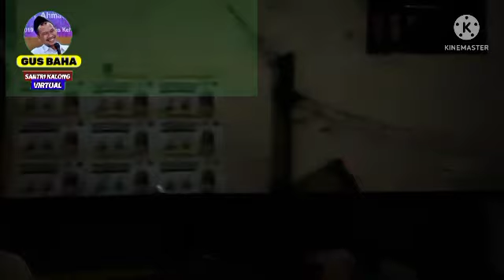GUS BAHA. ILMU LADUNI. APAKAH ILMU LADUNI ITU BISA DI PELAJARI.